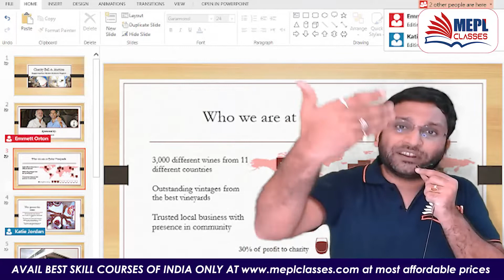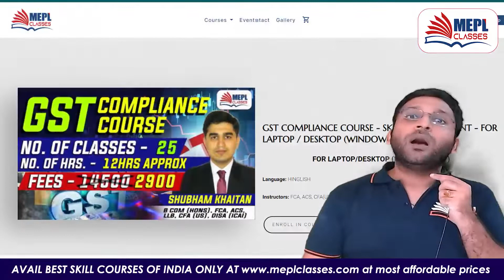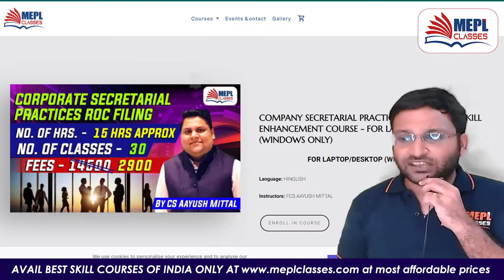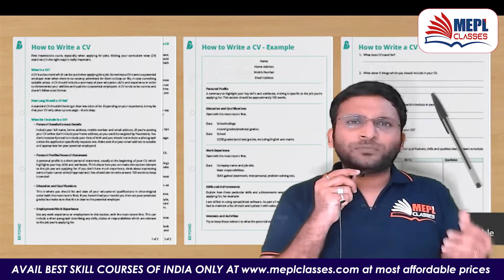Best Skill Courses Of India - Salary in Lacs 😱 | MEPL CLASSES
I Hope You Guys Enjoyed This Video On "ICAI Important Announcement Related To CA May 22 Exams | Mohit Agarwal". See You In The Next Surprising ⏭️ Session. Let Us Know Your Doubts And Feedbacks in The Comment Section.